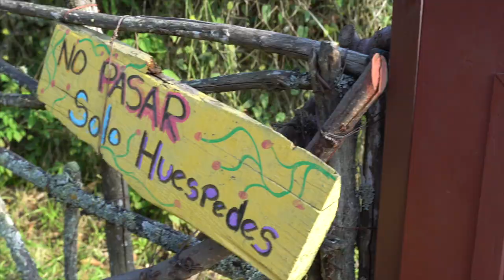Hobbitenango - Hobbit Inspired Eco-Hotel Antigua, Guatemala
Hobbitenango was our FAVORITE stay while we were in Antigua! We rented a room for $109 USD/night - you can book that

Chapters
0:00 Welcome to Antigua
1:25 Arriving at Hobbitenango
2:45 Tour of Our Hobbit House
3:45 Exploring The Shire
4:59 Getting smoked out of our room (almost)
6:15 Review of our stay
8:15 Giant hand
8:27 Biggest tree swing in Central America

We went to Hobbitenango after our Acatenango/Fuego hike. It was the perfect place to relax and enjoy the surrounding views of volcanoes and the delicious food and drinks from the farm-to-table on-site restaurant.

TRANSPORTATION TO HOBBITENANGO
The EASIEST way to get there is to take the shuttle from the Hobbitenango office in Antigua. The shuttle bus departs every two hours (from 8am-4pm) and takes you directly to the entrance. This will save you a lot the headache of getting you up the last little road to the property, which needs a 4x4 vehicle to access.

The shuttle takes about 25-30 minutes and costs $5 USD round trip, unless you've booked a room, which in that case the shuttle is free.

Hobbitenango was absolutely more than we expected. We were excited to get to stay in a hobbit house. We both love unique builds, and have thought about incorporating a hobbit house into a property at some point. Hobbitenango exceeded our expectations in that it had so much thought put into the entire property.

Staying in the hobbit house was a highlight of our trip to Guatemala and our favorite place we stayed while we were in the country. If you get a chance to go, DO IT!